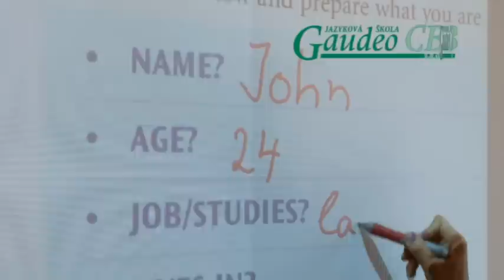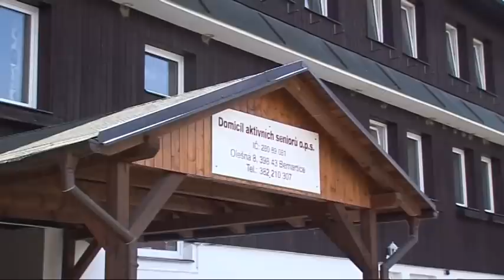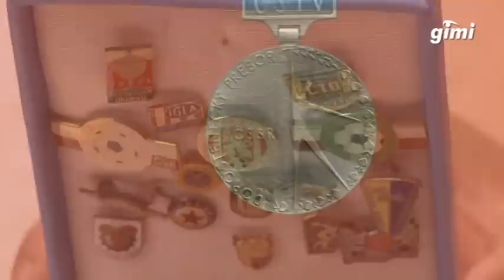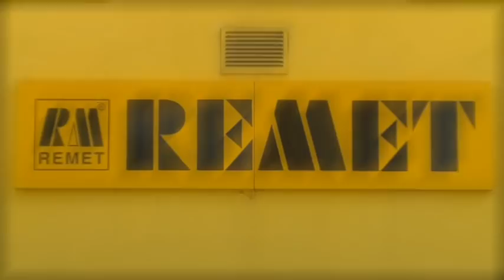TV GIMI - 6.6.2012